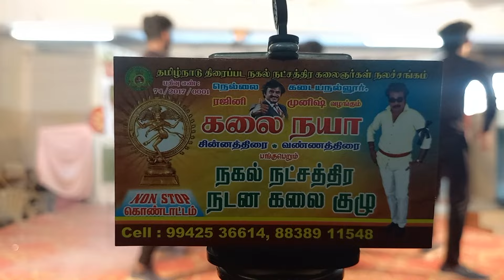அருமையான ஆட்டமும்part20 ஆடல் பாடல்#2023#2024#youtube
Welcome to ANGALI PANGALI  Entertainment channel .This channel is mainly for comedic video,karakattam,Mulaipari Kummi Padalgal,VilluPaatu,Kovil Festivals and our old treditional related and sometimes All Function related videos.

A  to Z Videos

அங்காளி பங்காளி என்டர்டெயின்மென்ட் சேனலுக்கு வரவேற்கிறோம். இந்த சேனல் முக்கியமாக நகைச்சுவை வீடியோ, கரகாட்டம், முளைப்பாரி கும்மி பாடல்கள், வில்லுப்பாட்டு, கோவில் விழாக்கள் மற்றும் நமது பழைய பாரம்பரியம் தொடர்பான மற்றும் சில நேரங்களில் அனைத்து நிகழ்ச்சிகளும் தொடர்பான வீடியோக்களுக்கானது.

A to Z வீடியோக்கள்

தயவுசெய்து எங்களை ஆதரிக்கவும்